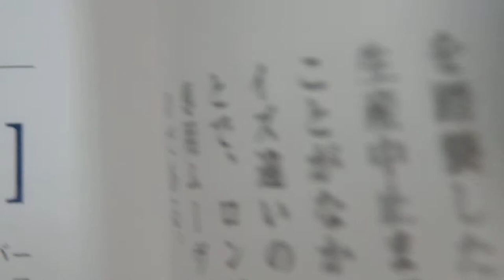Longinesの機械は、CAｌ１２．６８Z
このケースを見ますと１９２９年の発売となっておりますが、
もっと古いように思えますので、不思議です
リケースされているのでしょうか？
分かりません